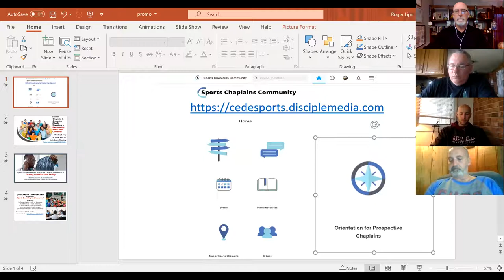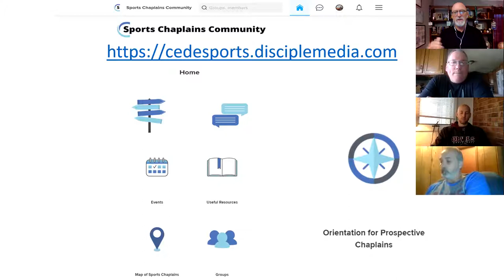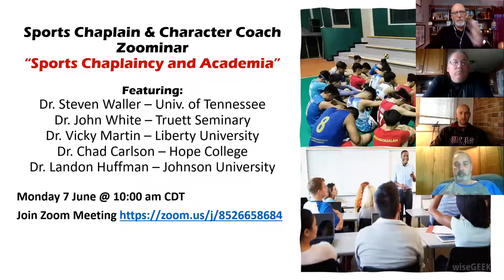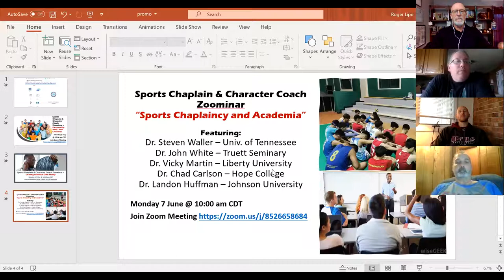Zoominar re: Transitioning into and out of seasons.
Zoominars for Character Coaches and Sports Chaplains